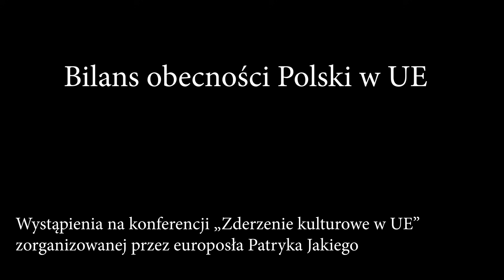WRÓBLEWSKI, CUKIERNIK i inni. Czy obecność Polski w Unii Europejskiej naprawdę NAM SIĘ OPŁACA?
Zobacz panel na konferencji "Zderzenie kulturowe w UE" zorganizowanej przez europosła Patryka Jakiego.

Wesprzyj akcję i odbierz dla siebie jeden z najpiękniejszych kalendarzy w Polsce. Wejdź na stronę